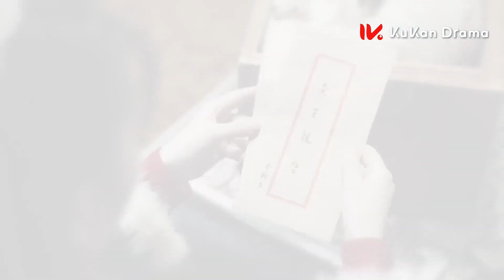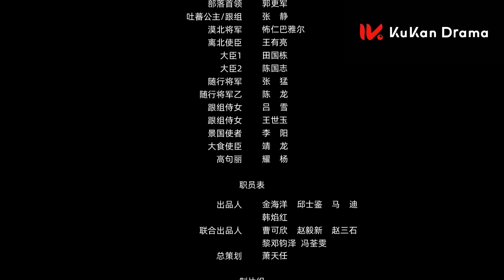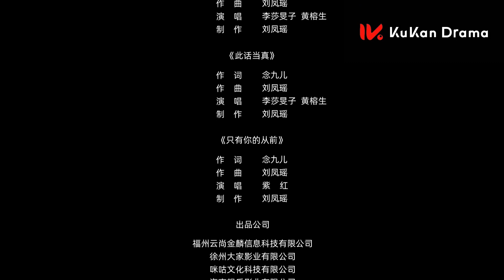【El Fuerte Viento Del Oeste】EP10 SUB ESPAÑOL | Romance Historico | KUKAN Drama